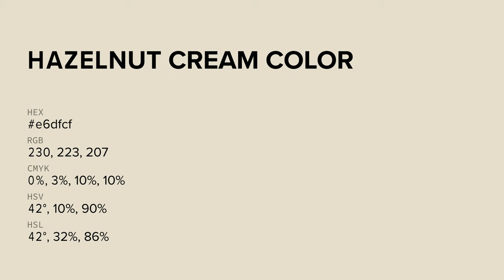Hazelnut Cream color e6dfcf hex color - Green color - Cool color e6dfcf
What color is Hazelnut Cream ? e6dfcf hex color - Green color - Cool color e6dfcf

Hex e6dfcf Color Code is also known as Hazelnut Cream color.

Hex e6dfcf Color code in RGB color code model is created after adding 90.20% red color, 87.45% green color and 81.18% blue color.
Hex e6dfcf Color code in CMYK color (process color) code model is generated after subtraction of 0% cyan, 3% magenta, 10% yellow and 9% black.